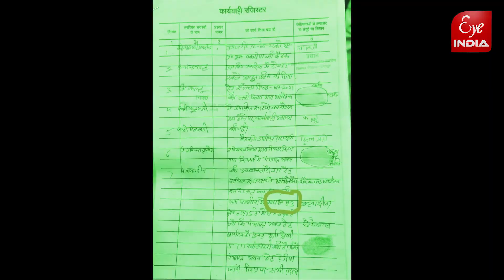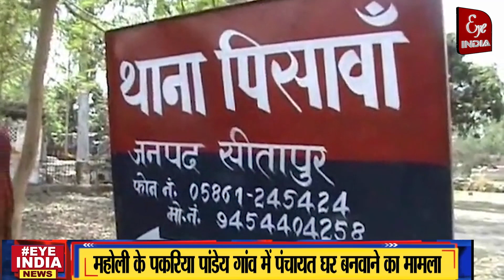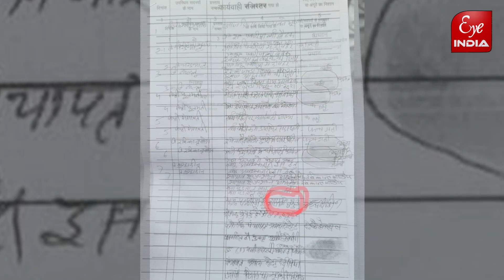BJP विधायक ने एसडीएम को जूतों से पीटने की दी धमकी